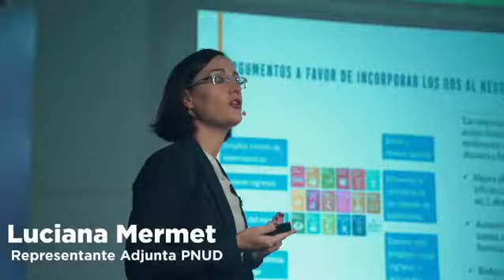Conferencia ODS y Voluntariado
Los Objetivos de Desarrollo Sostenible (ODS), dan oportunidad de integrar la acción del voluntariado como ejercicio de ciudadanía responsable.
Luciana Mermet, Representante Adjunta de @nacionesunidas, impartió la Conferencia ODS y Voluntariado, en el marco del DíaInternacionalDelVoluntariado.